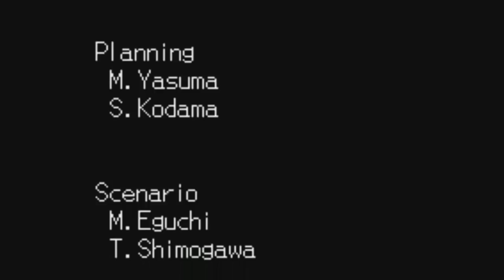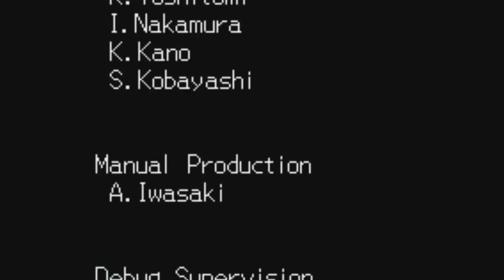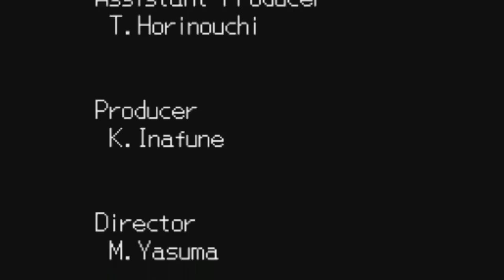Mega Man Battle Network 6 - Finale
And now, with everything else done, it's time to end this. I won't do a summary here, I'll let it speak for itself. But this is the end of Mega Man Battle Network, the last of Lan and MegaMan.exe's adventures...until Chrono X releases anyway. Or I decide to do Operate Shooting Star. In the future, I'm gonna start diving into more fangames as well as all the Crossover appearances for the Mega Man characters. But until then, we gotta wrap up Star Force 3.

Farewell, Battle Network.